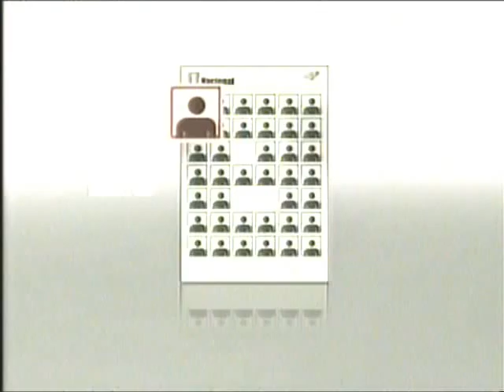(ND) (video) Spot institucional de VTV llama subliminalmente a votar por Chávez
ND.- Se trata de un spot institucional de Venezolana de Televisión llamando a votar el próximo 7 de octubre. Fue transmitido hoy en la mañana y dura unos 20 segundos.

Ocurre mientras la pantalla muestra la boleta electrónica con  los recuadros de los candidatos pero sin imágenes ni logos de partidos ni colores.

Allí, mientras el narrador en off dice: "recuerda que debes marcar la opción de tu preferencia", se resalta el recuadro de arriba y de la izquierda del esqueleto de tarjetón y se resalta en color rojo - técnicamente el color sería rojito.

Esa posición es ocupada en la boleta electoral real por Hugo Chávez y por el PSUV.

Al final del spot, el narrador repite: "Recuerda, en el tarjetón... seleccionar y en la máquina...  votar".